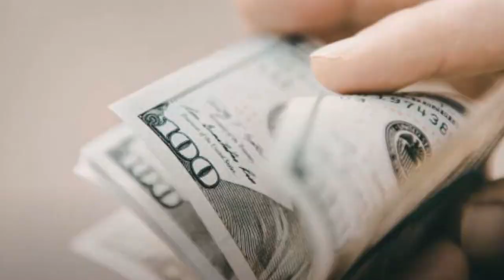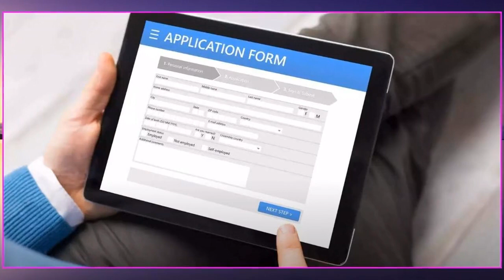3 ಗಂಟೆ ದುಡಿಮೆಯಿಂದ ಕೋಟಿಗಟ್ಟಲೆ ಗಳಿಸುವ ವ್ಯಾಪಾರ Home based Jobs in Kannada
3 ಗಂಟೆ ದುಡಿಮೆಯಿಂದ ಕೋಟಿಗಟ್ಟಲೆ ಗಳಿಸುವ ವ್ಯಾಪಾರ Home based Jobs in Kannada